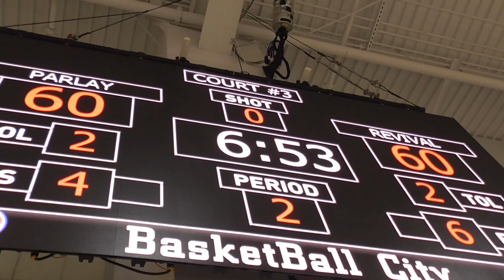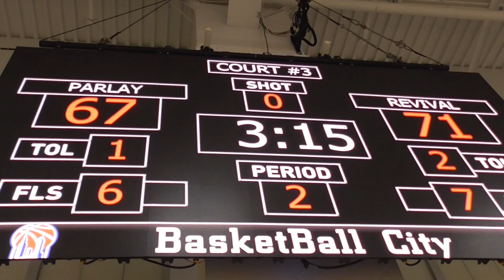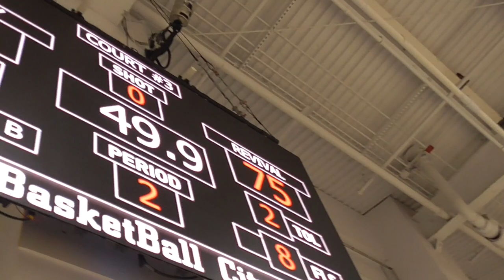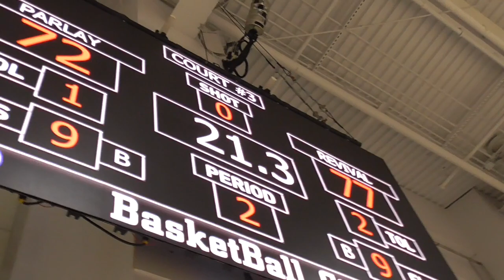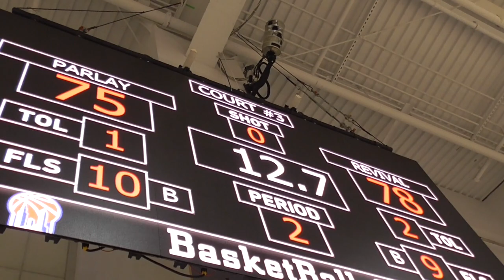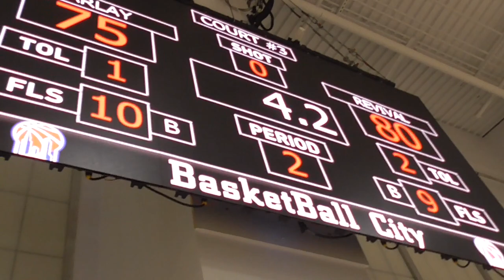The Revival vs ParLayups June 5th 2023 @ Pier 36 (2 of 2)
Spring '23 Regular Season
ParLayups 75 - 80 The Revival

A BasketBall NYC game